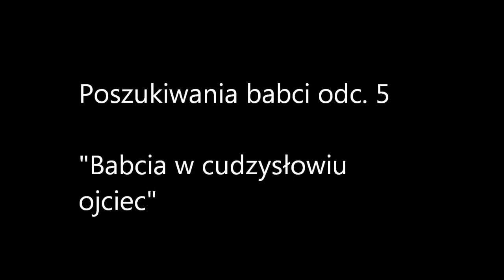Poszukiwania babci odc.5 "Babcia w cudzysłowiu ojciec"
MORHABE KURDE!